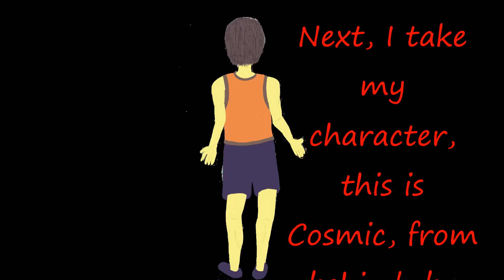How I Make a Scene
This is a video on how I make/create a scene for one of my movie videos. I didn't explain in the video though, that at the end, I clean up the character and drew his new outfit on before putting the character to work on the camper! :)